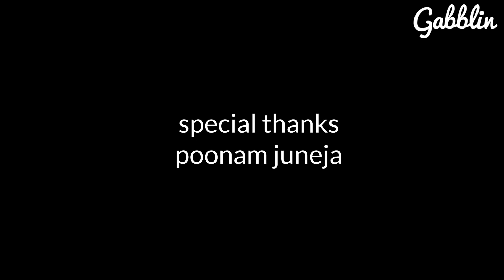When Your Husband Takes You For Granted | Life Of Lambas - E13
Aparna has a sore throat, but Manav is more concerned about a dinner with Pullu and Gurleen. Aparna feels that Manav has started taking her for granted, and starts feeling depressed. What will Manav do to remedy the situation?

You'll love this short episode if you have ever felt that your partner takes you for granted!

Keep watching Gabblin to experience 'The Slice Of Good Life'.